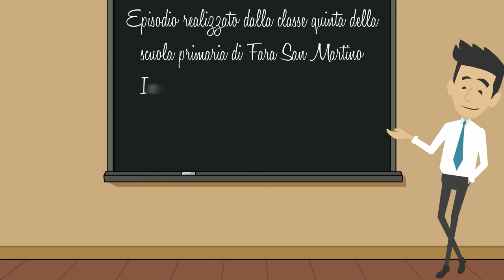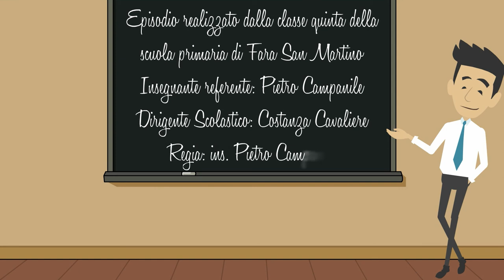Foon: il Food cartooN - Episodio 1 - Fara San Martino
La scuola per Expo 2015 - Progetto "Foon: Il Food Cartoon" - Rete di scuole: IC Palena-Torricella, IC CastelFrentano, Omnicomprensivo Roccaraso.